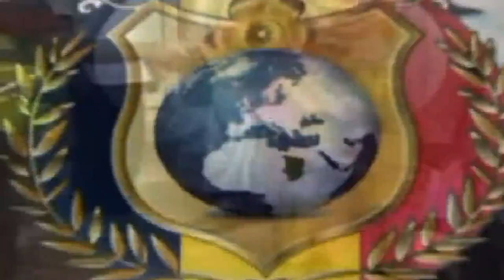MINISTERE DES AFFAIRES ETRANGERES - Visite du S.E au siège en chantier